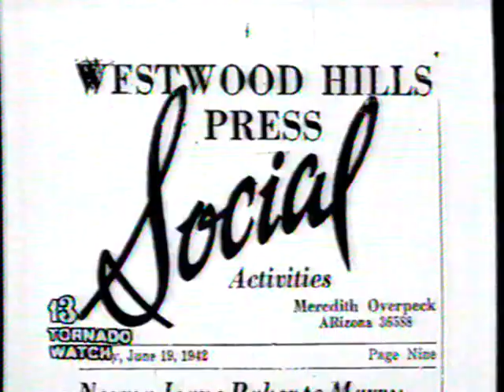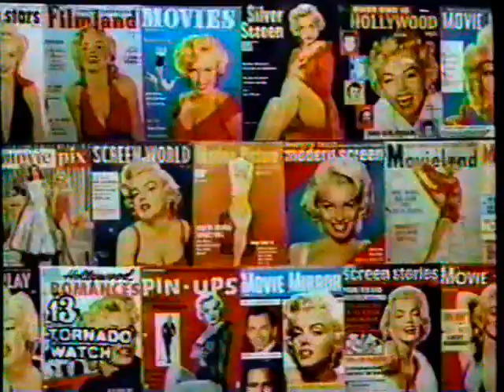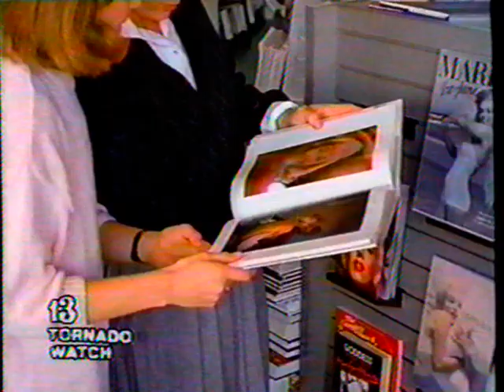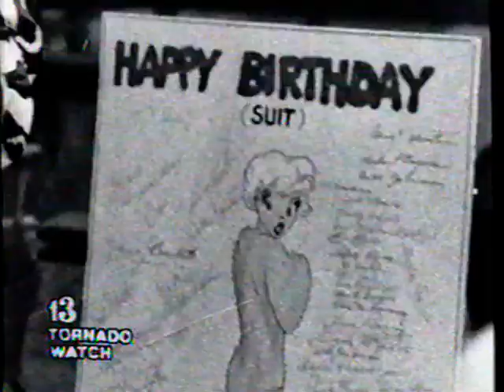Remembering Marilyn 5 8 88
Remembering Marilyn Monroe 5/8/1988